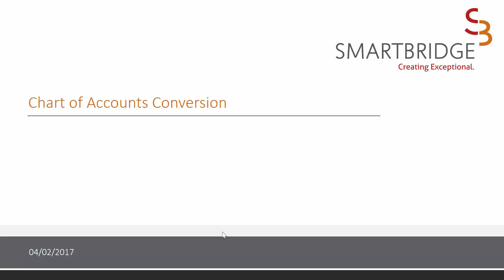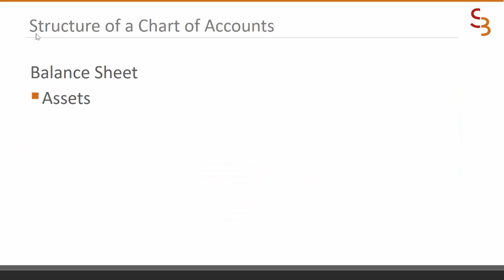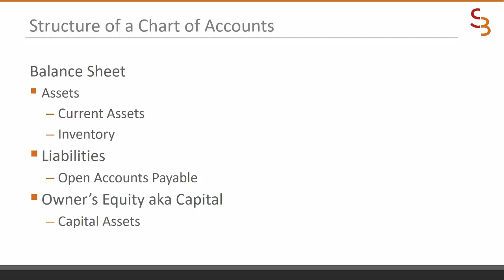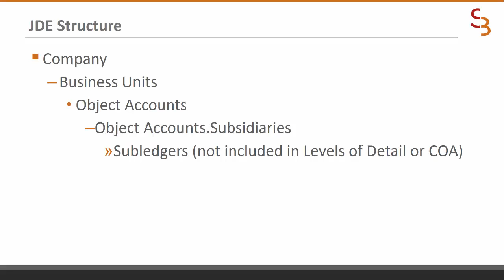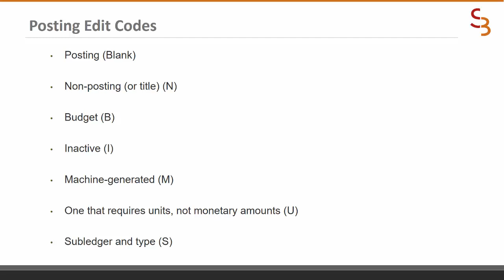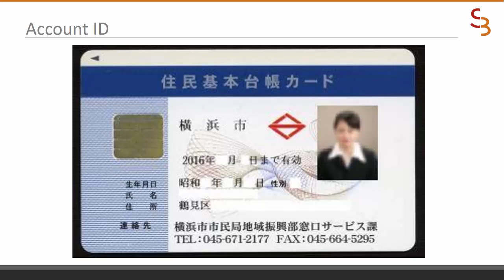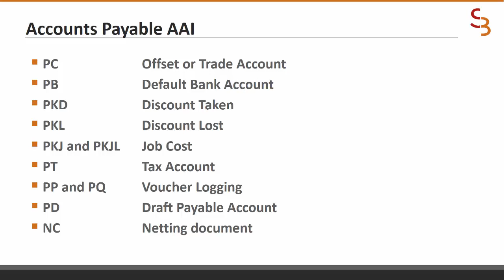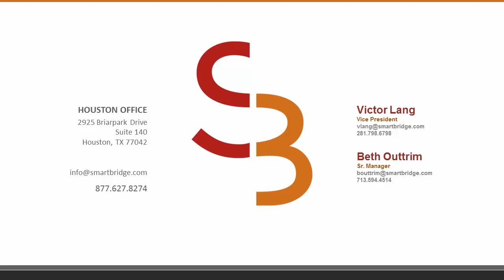Chart of Accounts Best Practices for JD Edwards EntepriseOne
Are you an organization using JD Edwards EnterpriseOne for your ERP? Join us as we share best practices for your chart of accounts and how to convert your COA to meet GAAP rules.